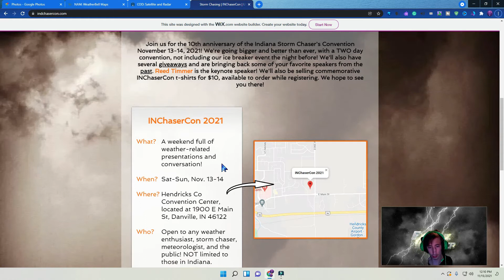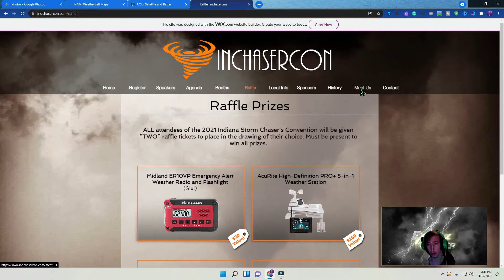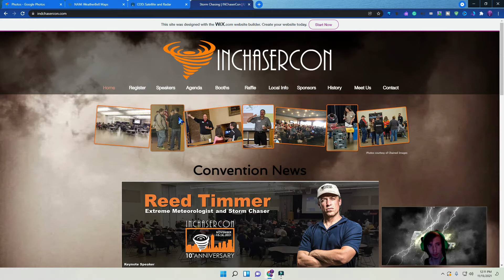november severe weather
27 August 2021